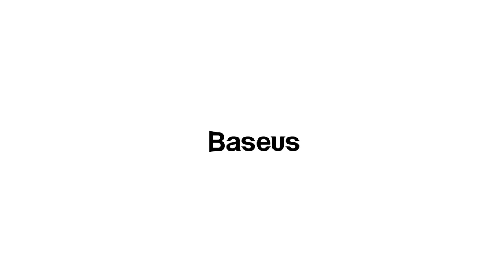Xiaomi Baseus Star Mosquito Killing Lamp.Baseus Mosquito Killing Lamp.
Xiaomi Baseus Star Mosquito Killing Lamp.